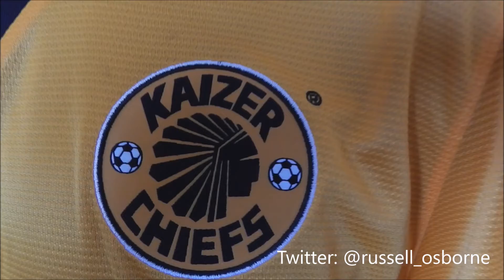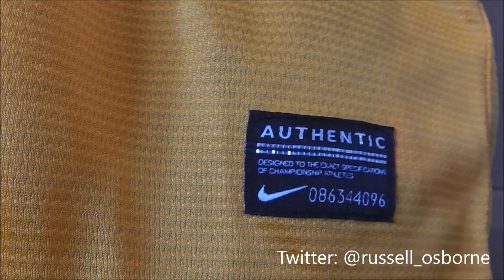Kaizer Chiefs 2013/14 home shirt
Retro Football Shirt FC presents the 2013/14 Kaizer Chiefs home shirt. It is golden yellow in colour with thick black collar and sleeve cuffs.